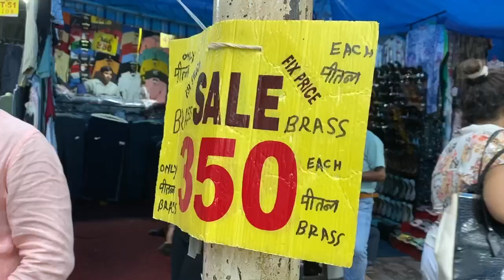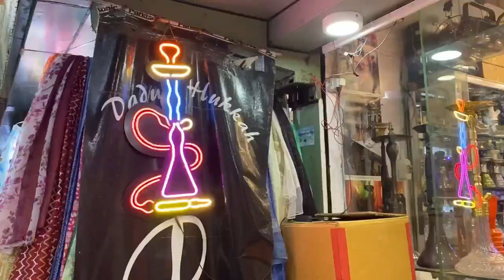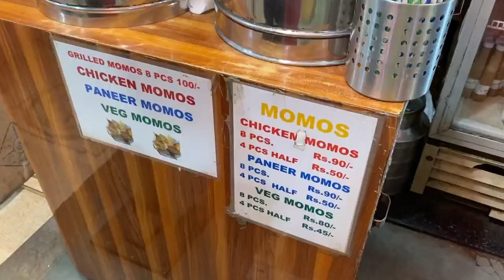Janpath Market Delhi😍| All new Collections | Exploring Best Market | Shopping | Tour | Vlog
Welcome to Sana ka Junoon YouTube Channel !
I'M HERE TO ENTERTAIN :)
Enjoy My Upcoming Videos :)
Make Sure You Turn On Your Notifications So Never Miss A Videos .